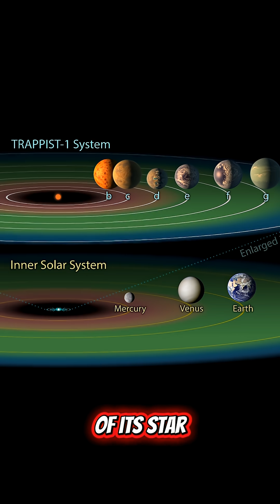The Universe’s 5 Most Habitable Worlds — #1 Will Blow Your Mind!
Explore the universe’s 5 most habitable worlds in this cinematic YouTube Short. From Mars to the mind-blowing Proxima b, scientists are discovering planets and moons that could potentially host life beyond Earth. These alien worlds may contain liquid water, underground oceans, and Earth-like conditions that make them strong candidates for extraterrestrial life.

In this video, we break down the top locations in our solar system and beyond — including Europa, Enceladus, and the incredible TRAPPIST-1e. If you love space facts, NASA discoveries, astronomy, exoplanets, and mind-bending science, this short is for you.

Get ready for a jaw-dropping journey to the places where life might truly exist in the universe.
Which world do you think holds life?

Image Credits:
Some Images used in this video were sourced from NASA and other various website. All images are for educational and illustrative purposes